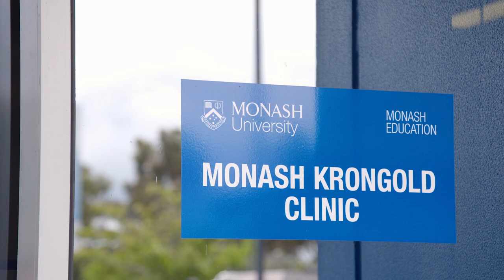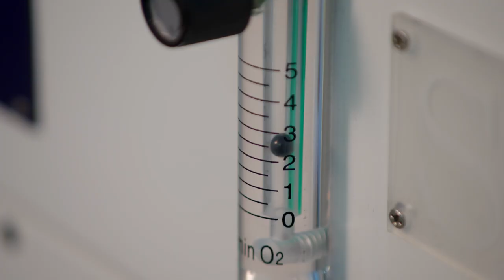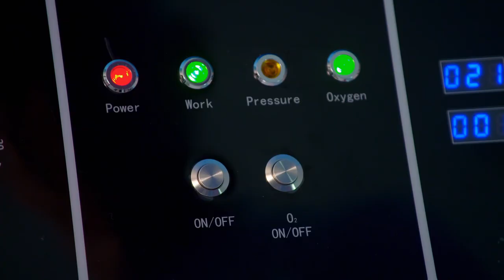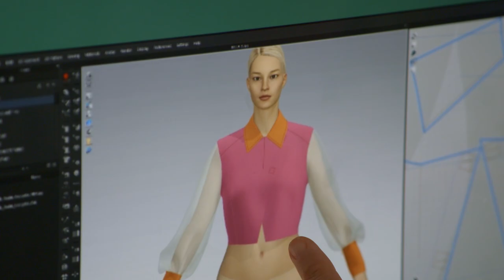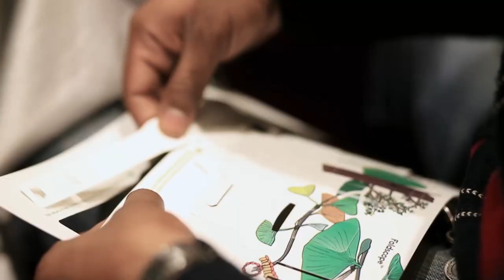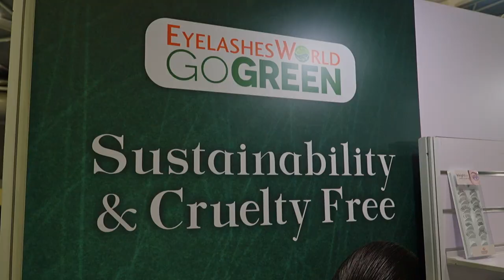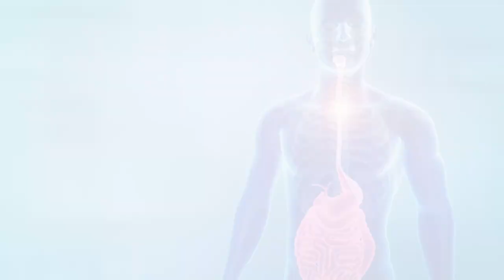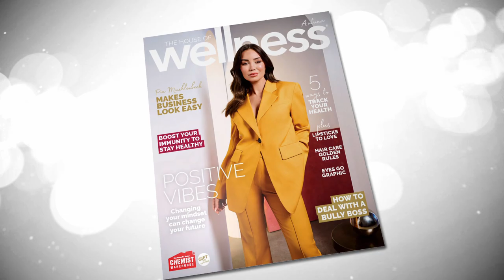The House of Wellness - Episode 7: Sleep, herb gardens, sustainability in beauty & more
Join Luke Darcy, Jo Stanley, Jacqui Felgate and Dr Nick Carr, for your weekly slice of TV goodness that helps you live, look, and feel well. Watch LIVE every Friday at 2pm and Sunday at 12 noon on Channel 7.

00:00 Intro
02:39 Sleep and the body clock
06:57 A beginner's guide to growing herbs
12:14 The 'Sleeping Sound' study
17:16 What is hyperbaric oxygen therpy?
23:25 Adaptive clothing: What is it and how can it make life easier for people with a disability?
31:11 Cosmoprof Asia 2022: Part 2 Sustainability
35:43 Do you really know what is in your supplements?
37:44 Luke Hines' and Zoe Bingley-Pullin’s Yogurt Recipe battle